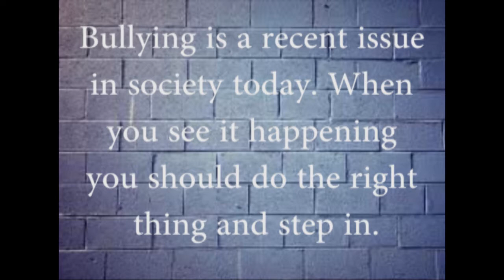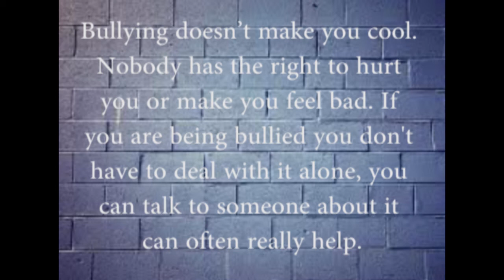Photo Essay about Bullying Grade 8 S.P.A Media Arts HNHS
1st video i upload ..